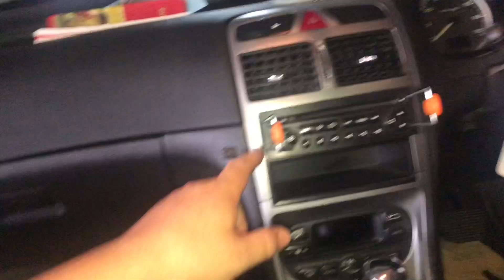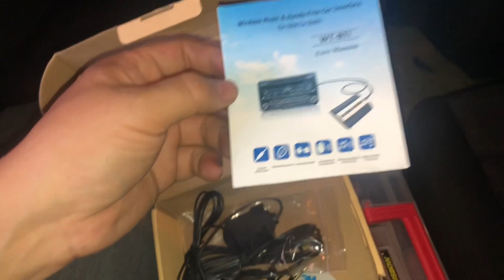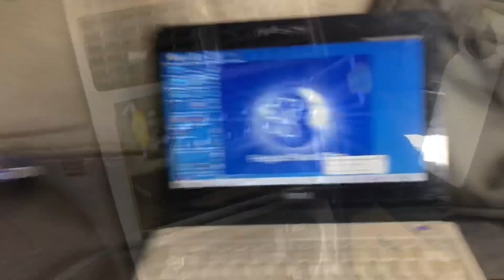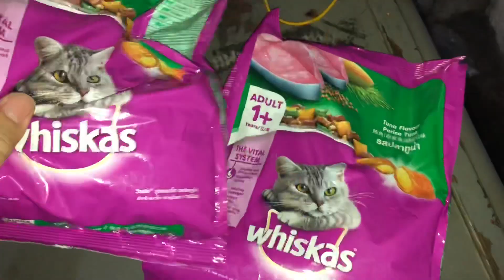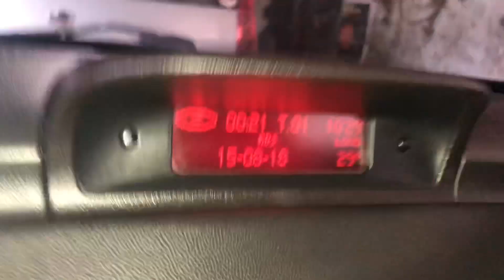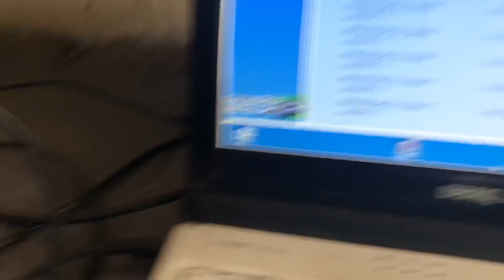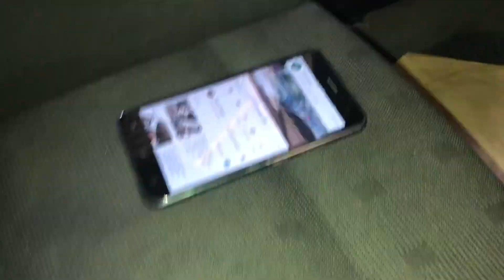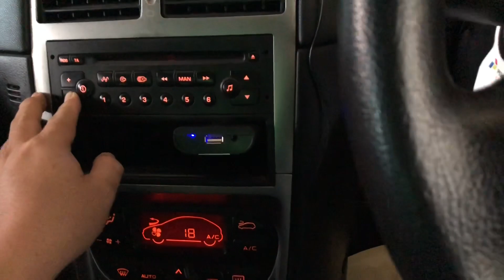Pasang Bluetooth di tape standar peugeot 307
Jual spare parts peugeot